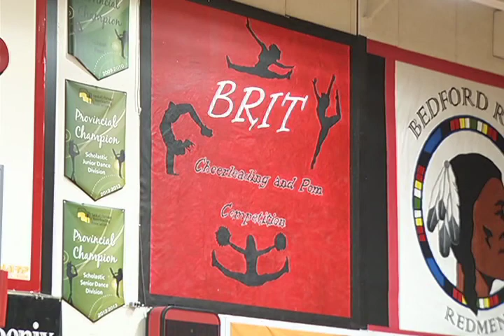BRIT 2014 Hostess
"To keep a tournament like BRIT running smoothly for 46 years, it take a lot of work behind the scenes. And likely no one works harder than the tournament hostesses."